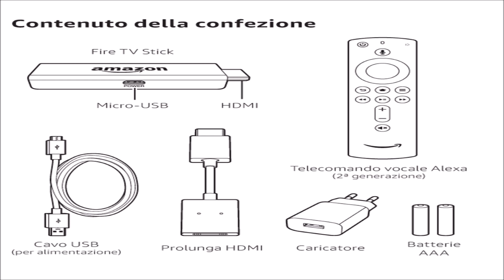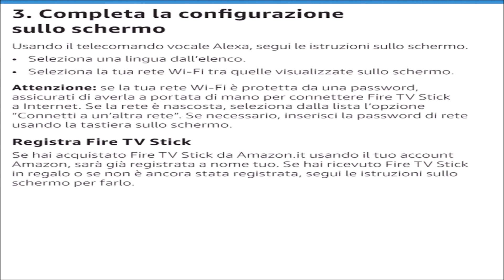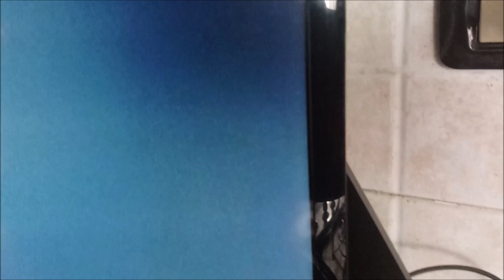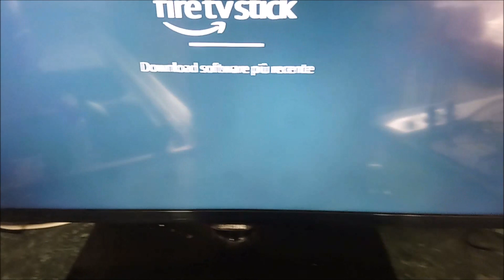Amazon Fire TV Stick con telecomando vocale Alexa unboxing e guida per l 'installazione